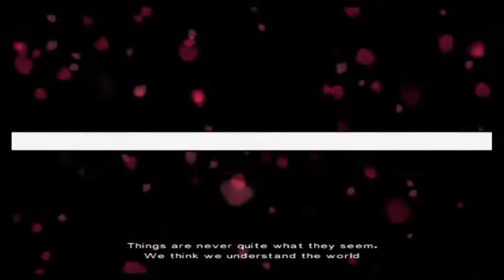Indigo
Doing what we want, anything.